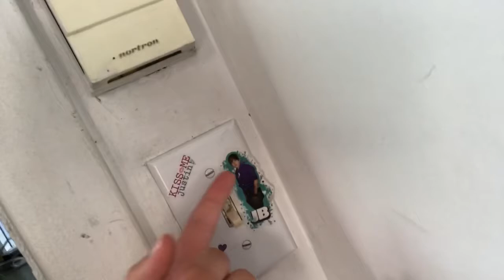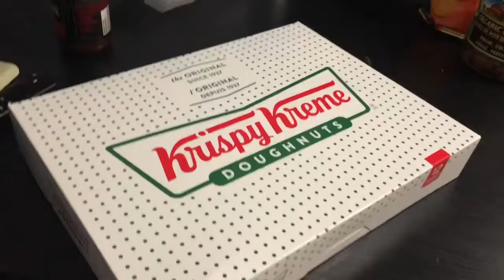VLOG #1 (a realistic week in quarantine)